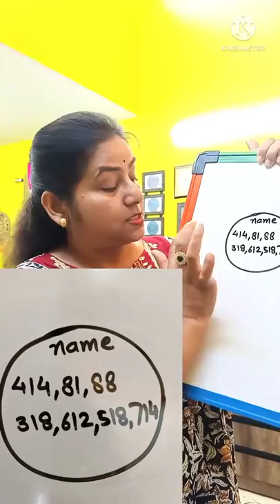हर पल पैसा कमाएं angel number for fast money#shorts#youtubeshortvideos#money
In this video i gave method if u want money urgent. write this angel number and stick on wall.

Hi friends,
We 'SHALINI VARMA & ANUJJ KUMAR MAHTO'
Certified Reiki Healer Couple
("Usui/ Holy Fire ® III Reiki Master Teacher" - Certified By 'International Centre for Reiki Training') welcomes you all to my YouTube Channel 'Lotus Reiki & Spiritual Healer'

COURSES AVAILABLE (Online/ Offline): -
1. USUI/ TIBETAN REIKI Course:- (Study Materials in English & Hindi)
2. KARUNA REIKI Master Course:- (Study Materials in English & Hindi)
3. USUI/ HOLY FIRE® III REIKI:- Level 1 - 2 & Masters (Study Materials in English)
4. Holy Fire® III Karuna Reiki® Master Course (Study Materials in English)
5. ANGEL Healing Course (Study Materials in English)
6. BACH FLOWER REMEDY Course (Study Materials in English & Hindi Available)
7. SWITCHWORD & ANGELIC HEALING NUMBER Course (Study Materials in English)
8. CRYSTAL THERAPY Course (Study Materials in English)
9. SIGIL Course (Study Materials in English)
10. MONEY Reiki Course (Study Materials in English)
11. SACRED GREEN MONEY CIRCLE Reiki Course (Study Materials in English)
12. SOULMATE Reiki Course (Study Materials in English)

{Call for Course Related Queries only}
Message on WhatsApp Only @ 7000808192
Call Timings: 10:00 Am - 6:00 Pm

1.angel number for money miracle
2.angel number for money flow
3.angel number for money abundance
4.angel number for money and success
5.angel number for urgent money